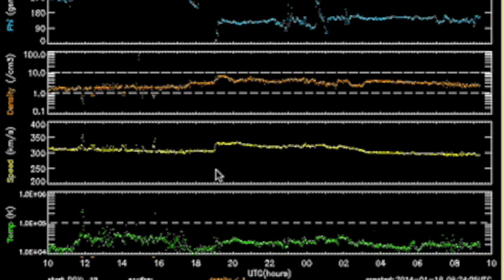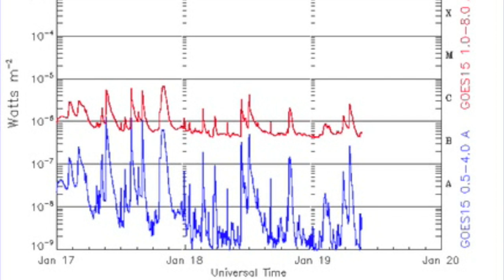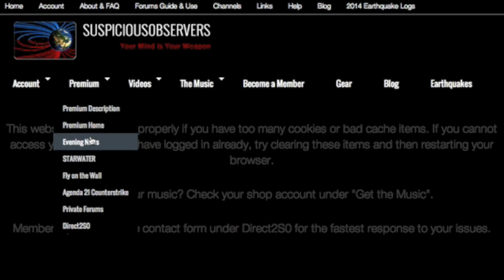S0 News January 19, 2014: Weather & Spaceweather Report